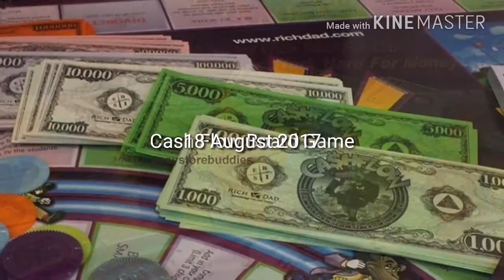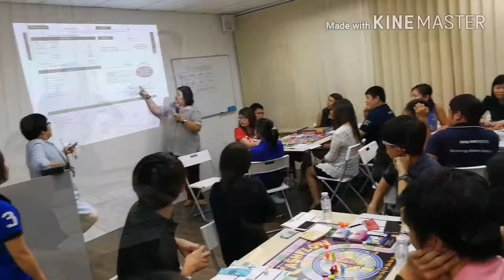CBG CASH FLOW GAME